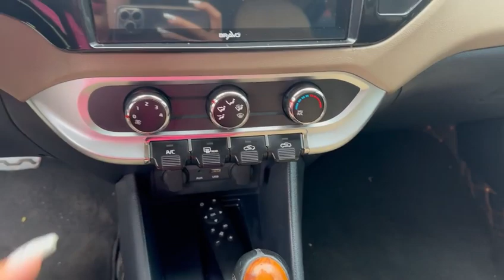Giá xe ô tô kia Rio cũ cho các bác đây ạ